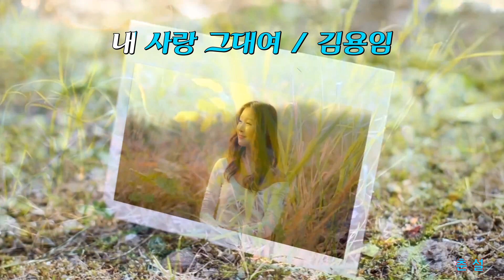내사랑 그대여 / 김용임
After Effects = Premiere = Lumion=CINEMA 4D=VEGAS Pro=ProShow Producer=video story